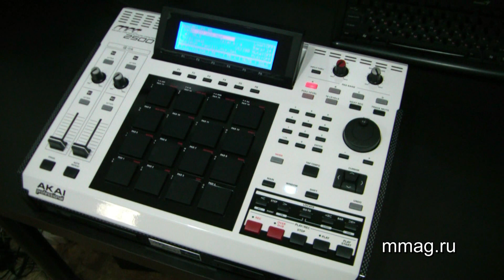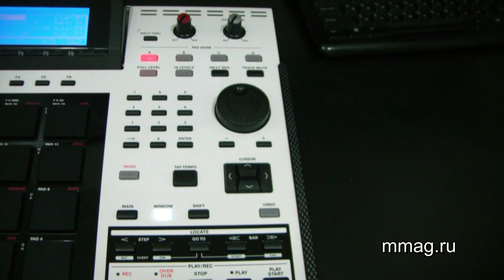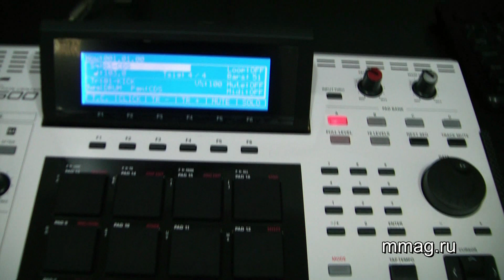mmag.ru: Akai MPC2500SE video review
(MusicMag) представляет видео обзор Akai MPC2500SE. Akai MPC2500 - Раб. станция/семплер,16/44,1, 64 дор.секв.32 гол.полиф 8аналог.вых. Возм.уст.HDD,CD-RW/DVD.Два встроенных эффект-процессора могут использоваться одновременно. Они предлагают широкий выбор алгоритмов -- реверберацию, задержку, хорус, фэйзер, панорамирование, четырех-полосную эквализацию, компрессор и сдвиг фазы.Имеется два контроллера для изменения нот и два регулятора Q-Link.Новый прибор имеет 2 MIDI входа и 4 MIDI выхода, что позволяет ему работать с 64-ю MIDI каналами.Большой LCD дисплей наглядно показывает записанные данные.MPC2500 поставляется с внутренней памятью объемом 16MB, которая может быть расширена до 128 MB через опционную карту EXM128. MPC2500 имеет возможность установки опционного хард-диск рекордера и привода CD-RW.